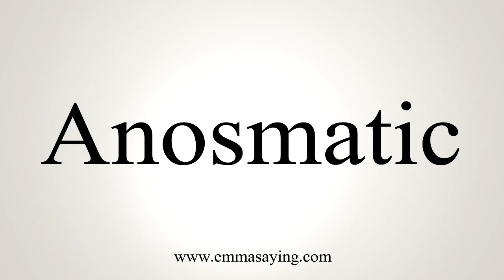How To Say Anosmatic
Learn how to say Anosmatic with EmmaSaying free pronunciation tutorials.